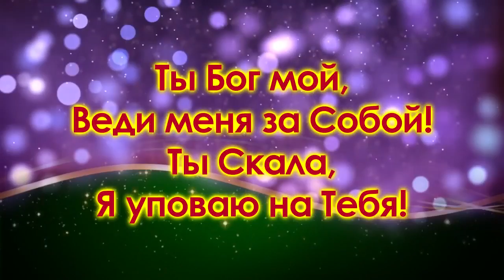430. Ты Бог мой - Вадим Ятковский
Ты Бог мой - Вадим Ятковский

Ты Бог мой
Веди меня за Собой.
Ты скала,
Я уповаю на Тебя.

Всем сердцем славлю,
Хвалю Христа
И поднимаюсь прямо в небеса!